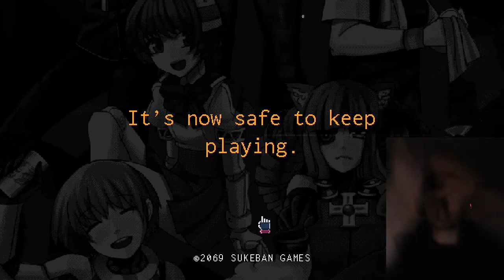VA-11 HALL-A: Cyberpunk Bartending Gameplay #4 Part 3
Here is part 3 from gameplay 4.